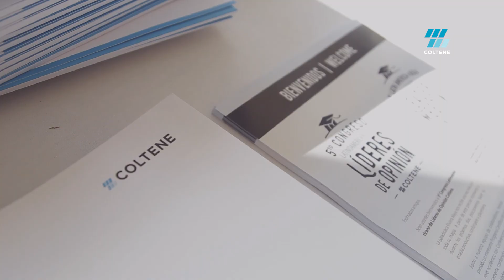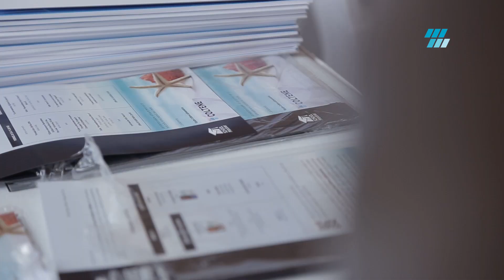Coltène School News: ROBERTO SPREAFICO - 5to Congreso Latinoamericano de Líderes de Opinión Coltène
Coltène School News, entrevistó al Dr. Roberto Spreafico en lo que fué nuestro 5to Congreso Latinoamericano de Líderes de Opinión Coltène.
Agradecemos al Dr. Gustavo Di Bella por su apoyo.